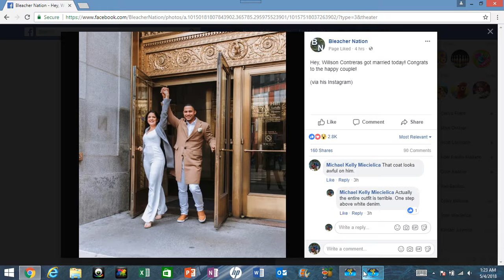May 3rd What are doing Contreras?